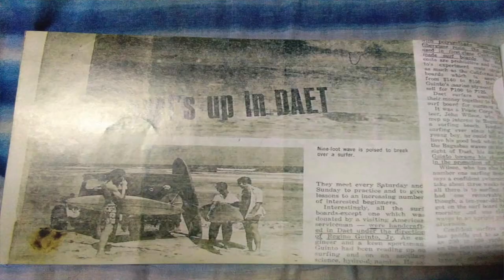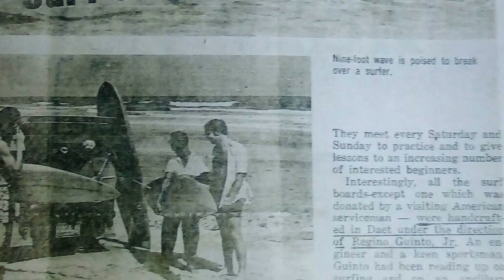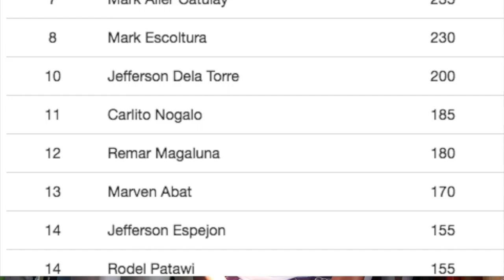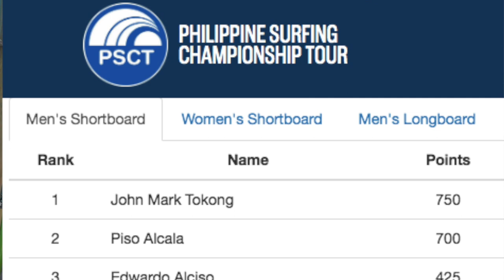Onyo Bagasbas Living Legend